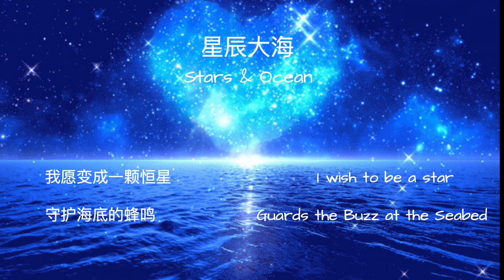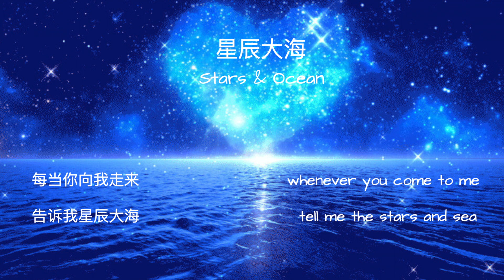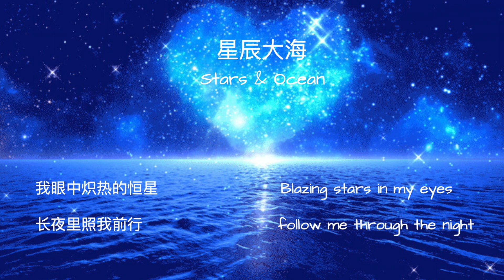星辰大海 by黄霄云 with English translation 会不会我们的爱 像星辰守护大海 从未离开 Stars guard the ocean～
「会不会我们的爱 像星辰守护大海 不曾离开」真正的爱是什么呢？是守护的力量，换言之，守护彼此的梦。

有趣的灵魂终究会相遇、汇聚并且彼此交织，希望看到我视频的每一个真诚的人都能够从中感受到放松和快乐，虽然世界纷纷扰扰，但是我们可以互相取暖、彼此依偎～😘
Interesting souls will eventually meet, gather and intertwine with each other. I hope that every sincere person who watches my video can feel relaxed and happy. Although the world may be in trouble, we can keep each other warm and cuddle up.

如果喜欢我们的频道，可以按赞、留言、订阅及分享哦♥︎

你愿意成为我的第一个粉丝吗♥︎
    Are you willing to be my first follower？

Lyrics：
作词：瞿子千/刘涛/温莨
作曲：瞿子千/刘涛
编曲：瞿子千
制作人：瞿子千/刘涛
和声：金天/瞿子千/黄霄云/郭钰菲/陆晶晶
混音：刘振东
演唱：黄霄云

我愿变成一颗恒星
守护海底的蜂鸣
It's my dream it's magic
照亮你的心
To your eyes 有多远的距离

穿过人海 别停下来
趁现在还有期待

会不会我们的爱
会被风吹向大海 不再回来
每当你向我走来
告诉我星辰大海

遥遥微光 与我同行
盛开在黎明

更多更详尽歌词 在 ※ Mojim.com　魔镜歌词网
趁现在还有期待

会不会我们的爱
每当你向我走来
告诉我星辰大海

趁现在还有期待

会不会我们的爱
每当你向我走来
告诉我星辰大海

会不会我们的爱
像星辰守护大海 不曾离开
我向你奔赴而来
你就是星辰大海

我眼中炽热的恒星
长夜里照我前行

♥︎本频道只用于推广及宣传，歌曲版权为歌手本人及其音乐公司所有，若喜欢他们的音乐可以到相关平台购买支持正版
  This channel is set up for promotion of the song. The copyright of the song/music is owned by the artist or the company. If you wish to use it  please support it on the relevant platform.

如果有喜欢的歌曲想要推荐给大家，可以留言在评论区让我们知道哦～